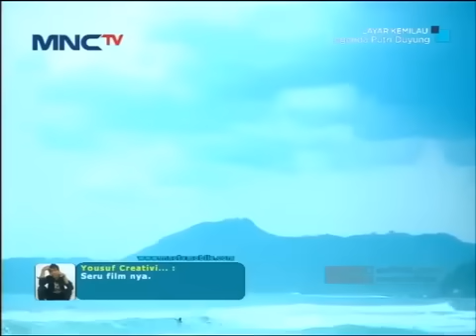Film Tv MNCTV Terbaru Legenda Dongeng Putri Duyung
selamat menyaksikan :p